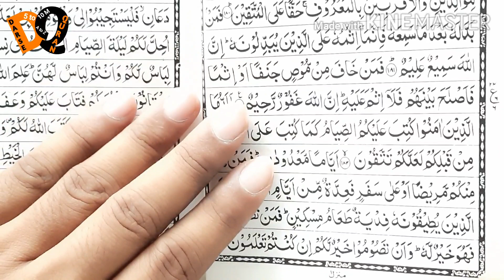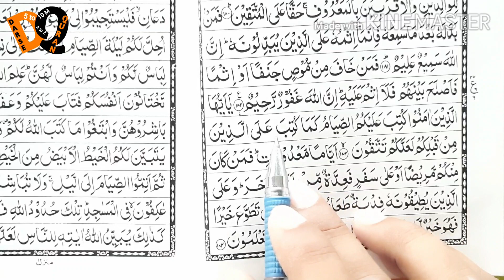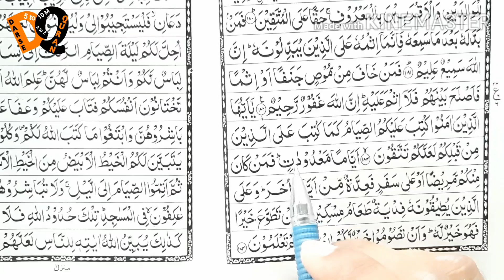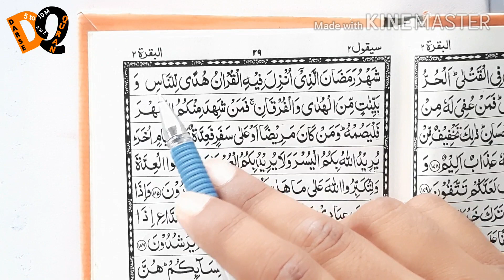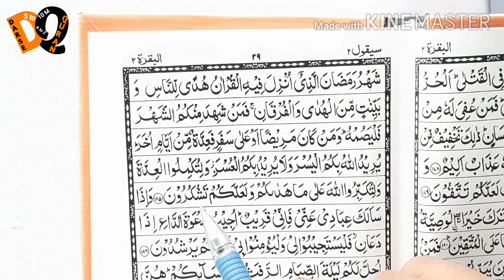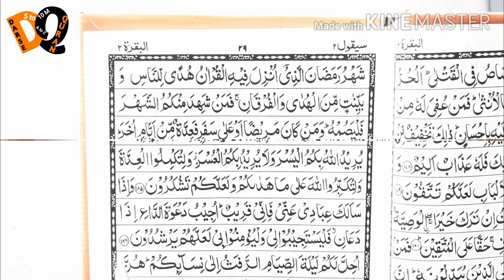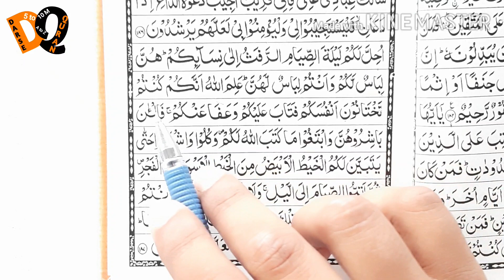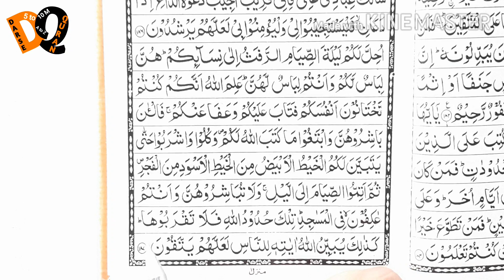Quran Pak Padhna Sikhe | Parah No.2 Part-23 | कुरआन पाक को सीख कर पढ़ें💯 | Simple Tricks 👌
📖5To10M Darse Quran📖

Youtube.com/c/5To10MDarseQuran